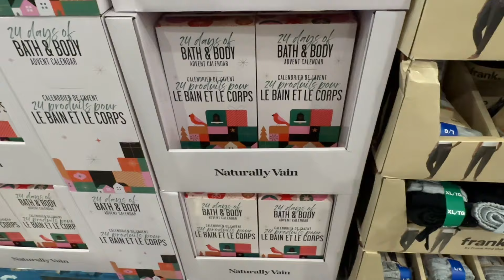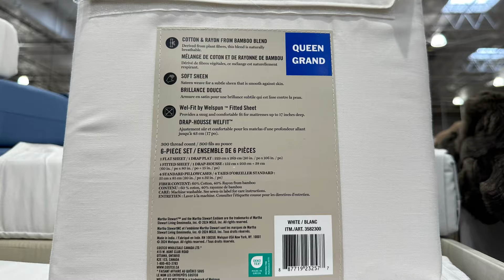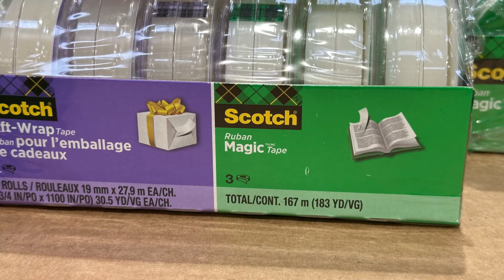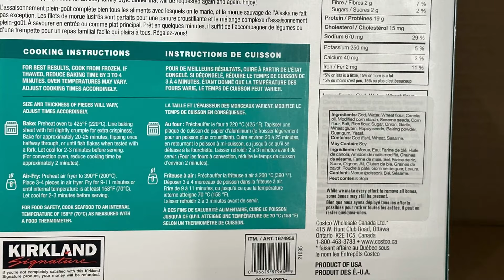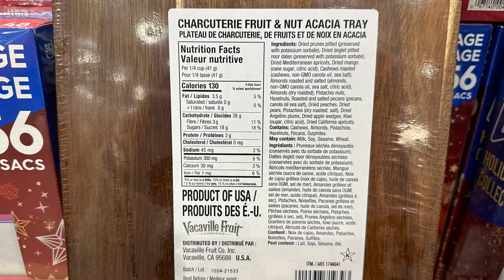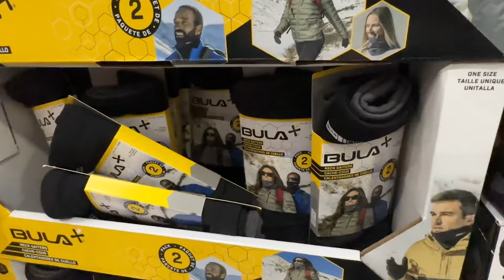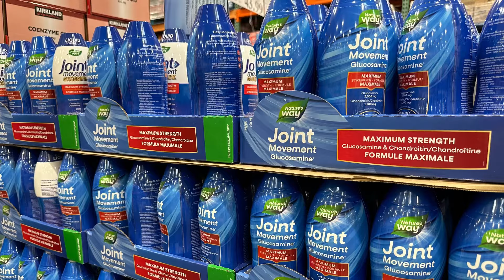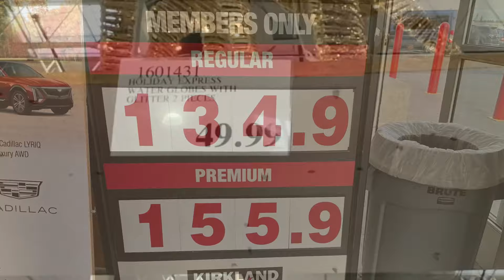Costco Canada 🇨🇦 | November 2024 Shopping